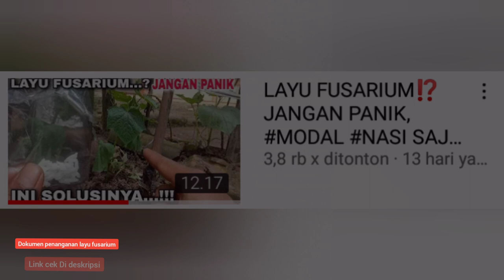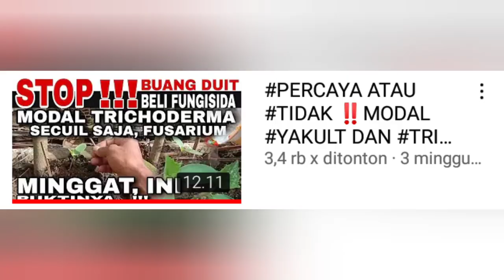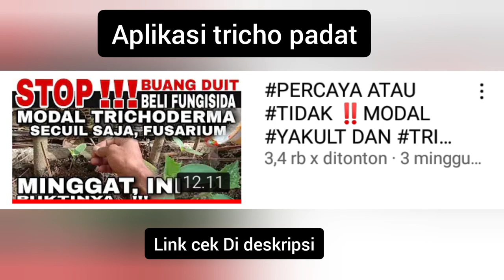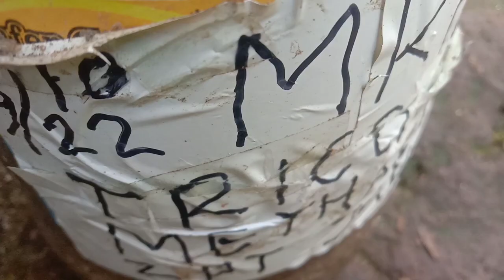BERDEBAR‼️MELIHAT TIMUN YANG HAMPIR M4T! SEKARANG HIDUP LAGI DAN BERBUAH || TRICHODERMA SP MANTAAAAP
BAGI TEMEN TEMEN YANG MAU NYIMAK, BERIKUT LINK YANG BERHUBUNGAN DENGAN VIDEO INI :